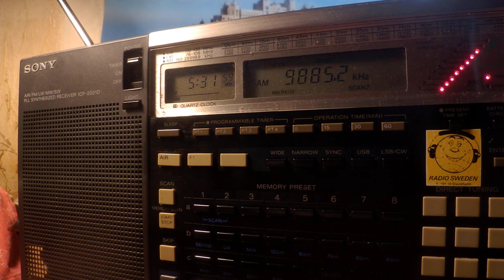12 06 2020 Voice of America in French to WCAf 0530 on 9885 Woofferton